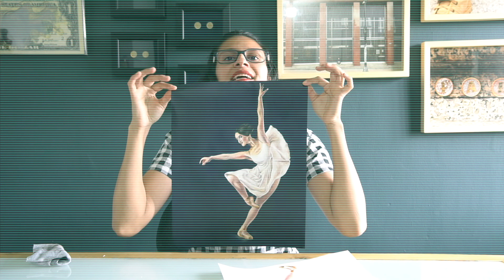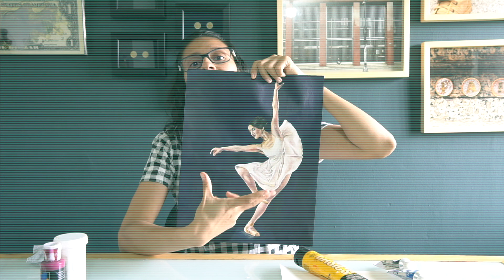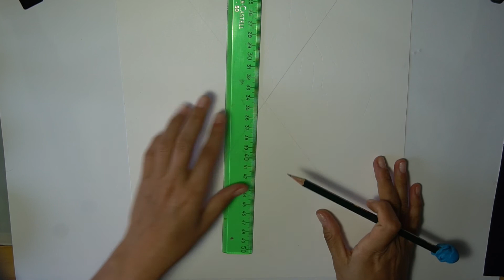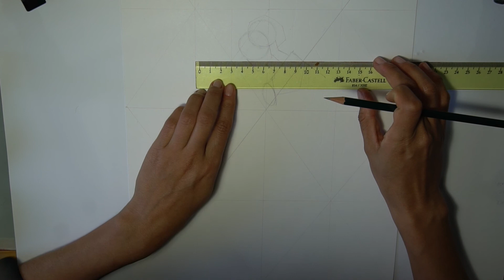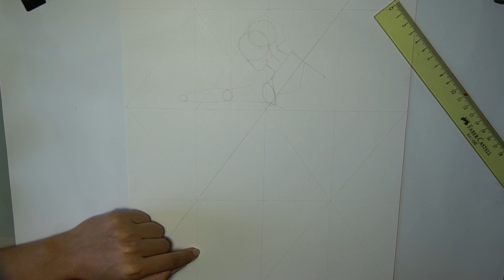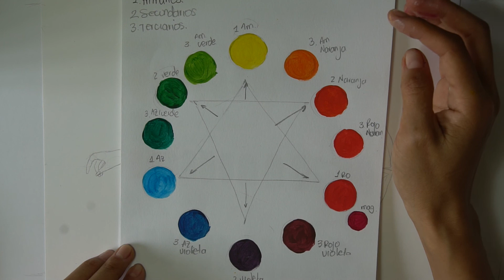Clase de pintura con acrílicos - Bailarina primera parte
Para el registro de asistencia

Bienestar Universitario de la Universidad Libre de Colombia invita a todas las personas de la comunidad Unilibrista o personas externas a participar de los talleres virtuales de pintura, donde aprenderás técnicas como lápices de colores, pintura en acuarela, café instantáneo y acrílicos con proyectos muy fáciles de hacer... te divertirás y aumentarás tu creatividad en estos tiempos de cuarentena quédateencasa...
Recuerda firmar el formato de asistencia que se encuentra al inicio de la descripción las personas de la comunidad Unilibrista y también las personas externas que participan en las clases en vivo o ven la repetición de los videos (familiares, amig@s, vecin@s, novi@s, etc)... Esos datos son solo de Bienestar Universitario… tranquilos, ninguno de los profesores tenemos acceso a esta información.

Cuando termines tu proyecto, etiquétanos por  Instagram @cultura.unilibrebog y @pinturaulibre.clase

Materiales:
▪️Pintura acrílica (blanco, negro, amarillo, azul, rojo o magenta)
▪️Hoja blanca, puede ser durex, cartulina, retablo, lienzo, camba etc
tamaño de la imagen 38 cm x 27 cm
▪️ Lápiz, borrador, sacapuntas, regla
▪️Pincel de pelo sintético redondo #5 #00
▪️Paleta de huecos y paleta plana
▪️Vasos con agua y trapos para limpiar pinceles